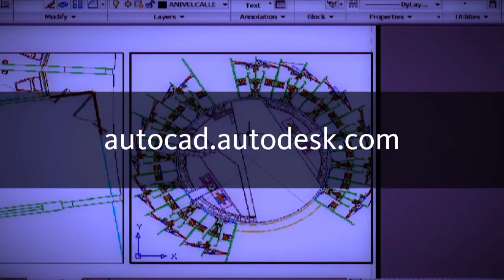Migrating to a New Version: System Requirements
AutoCAD Test Developer Bud Schroeder talks about the system requirements for AutoCAD 2011, including supported operating systems and graphics cards.